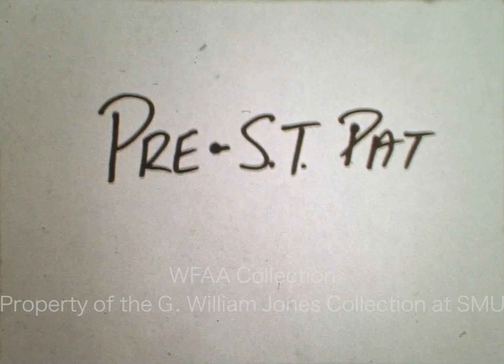1971 St Patrick's Day Parade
Song, dance, and a much smaller parade in this early St. Patrick’s Day celebration. March 1971.